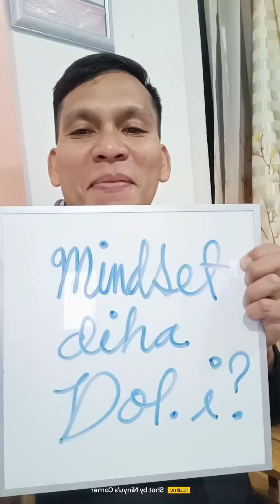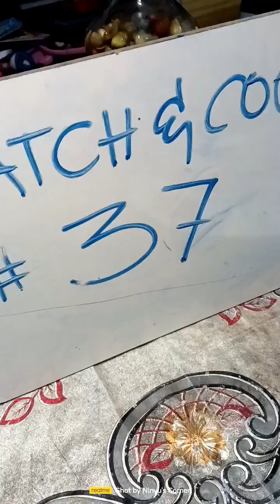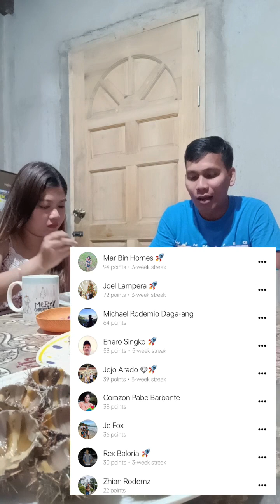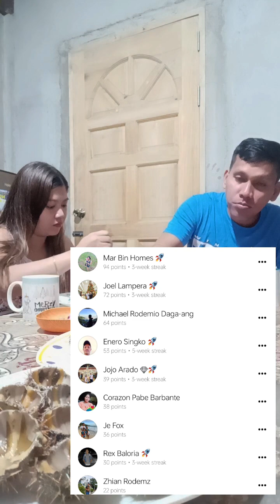catch and cook #37